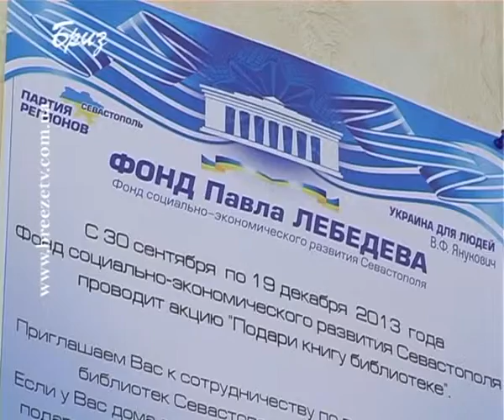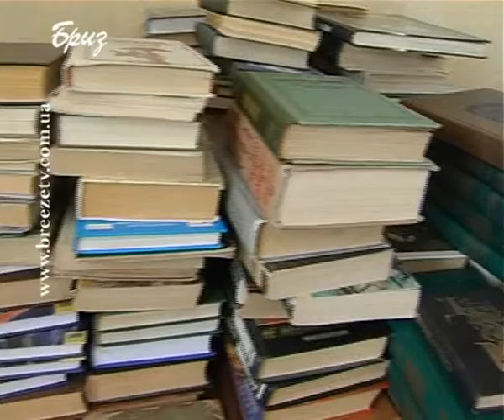Акція «Подаруй книгу бібліотеці», організатор Фонд СЕРС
Вже протягом місяця у Севастополі проходить акція «Подаруй книгу бібліотеці», організатором якої виступив Фонд соціально-економічного розвитку Севастополя. За цей час до тимчасового книжкового сховища  від мешканців міста надійшло понад 500 книг із творами різних жанрів. І активність городян не вгасає.